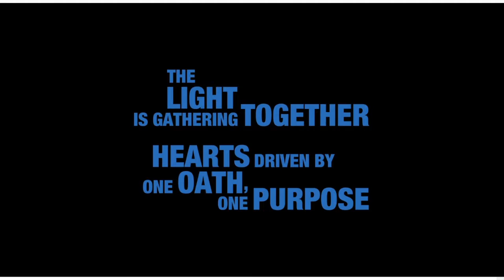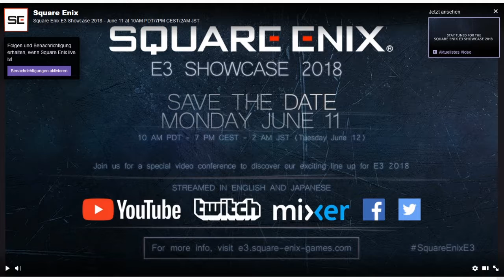Jevis Podcast #05 Thema: Square Enix E3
Hallo meine Youtubis :D
Diesmal geht es um die Square Enix E3 Präsentation.
Mit dabei war diesmal Bric :)

Diese Square Enix Übertragung ist vom 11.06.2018